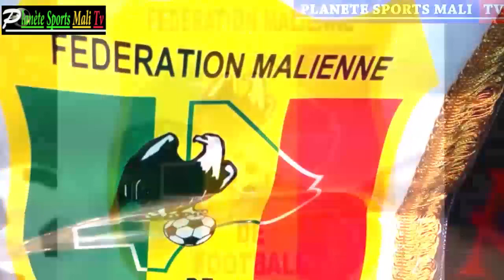Réactions après Mali vs Cameroun (1-1)-CHAN 2021-J2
Réactions après Mali vs Cameroun (1-1)-CHAN 2021-J2. Rejoignez cette chaîne pour bénéficier d'avantages exclusifs :